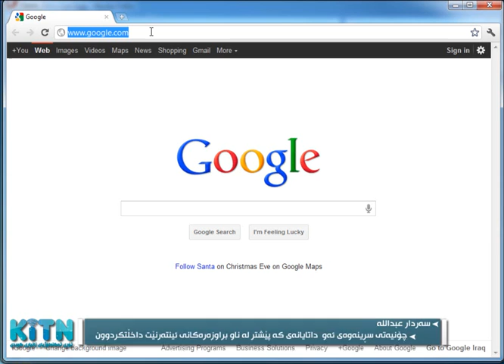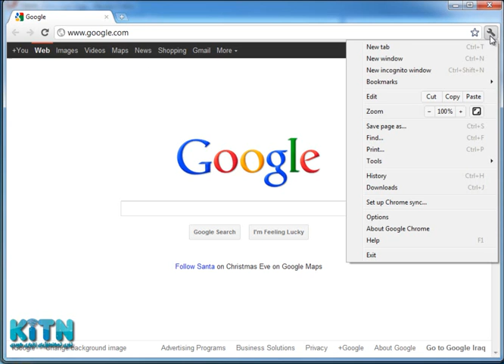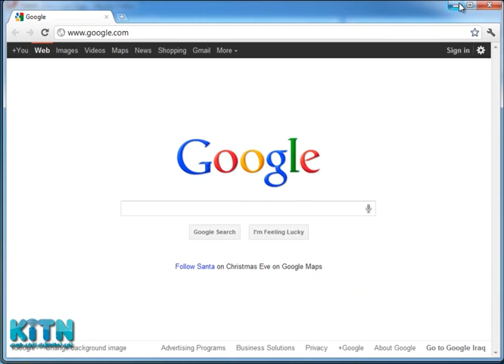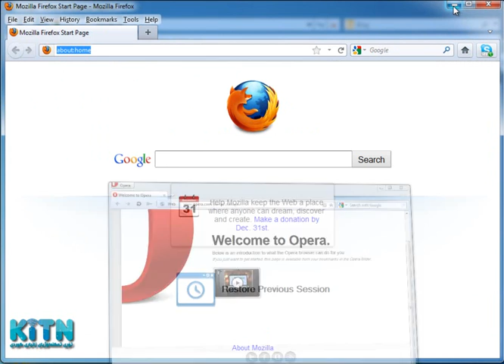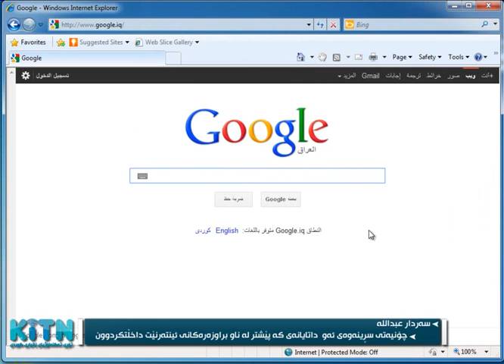Clear Browsing Data in Internet Browsers (Chrome,Firefox,Opera and Explorer)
له‌م ڤیدیۆیه‌دا فیری چۆنیه‌تی یڕینه‌وه‌ی ئه‌و داتایانه‌ ده‌بین كه‌ پیشتر داخڵمانكردوون له‌ براوزه‌ره‌كانی ئینته‌رنێتدا

پێشكه‌شكار: سه‌ردار عبدالله‌